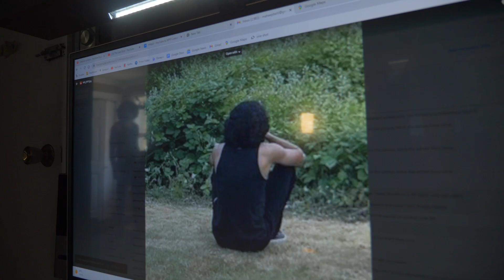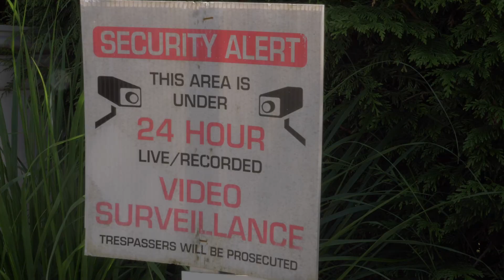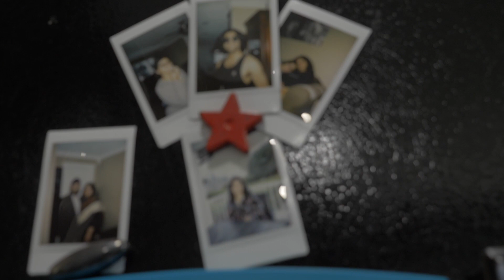Mishandled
Ajay - Confused Hitman
Ajay - Hit Target
Ajay - Photo on Fridge
Connor - Creepy Hit Orderer